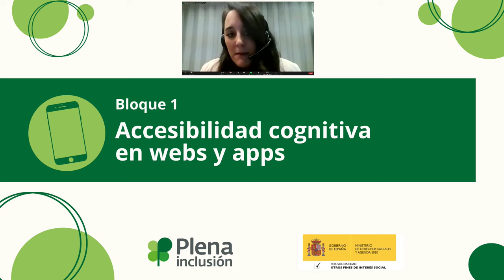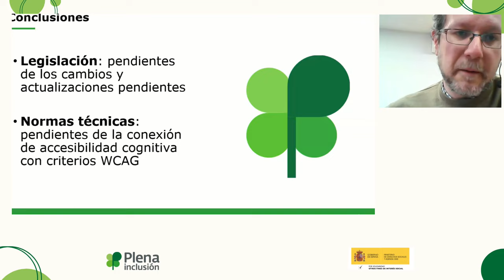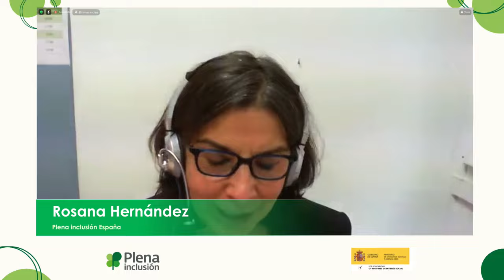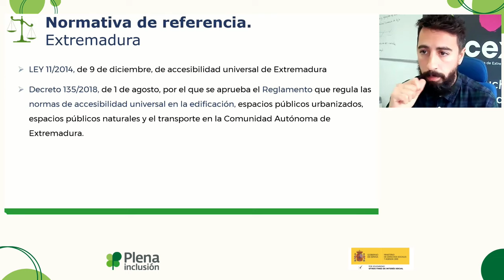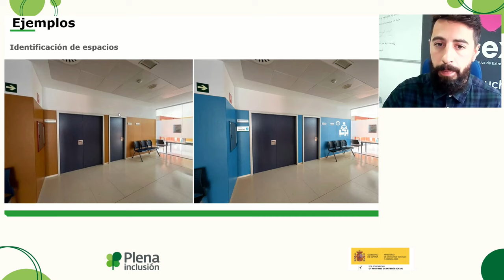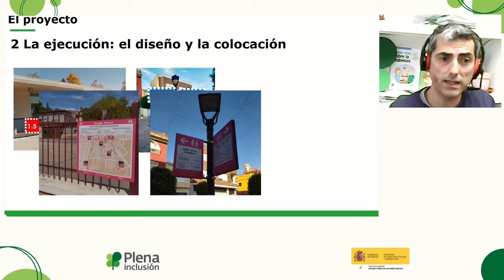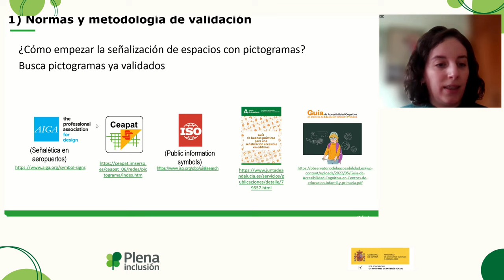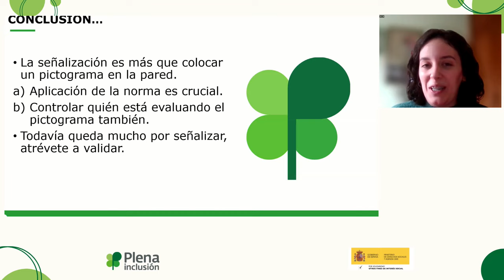Seminario online "Accesibilidad cognitiva: entornos físicos, webs y apps" | Plena inclusión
15:49 Normativa y soluciones de accesibilidad aplicados a entornos digitales. Óscar García Muñoz. Plena inclusión Madrid
30:40 Ejemplo de evaluación. Plena inclusión Castilla y León
33:30. Experiencia en la evaluación de la comprensión de webs y apps de salud y empleo público. Elena González Sabín. Plena inclusión Madrid. Raquel Cárcamo. Plena inclusión España
49:00. Evaluación de entornos físicos, normativa y soluciones de accesibilidad cognitiva aplicados al interior de los edificios. José Tejeda. OACEX, Plena inclusión Extremadura
1:07:00. Evaluación de espacios urbanos, soluciones de accesibilidad aplicadas a entornos urbanos conectados. Juanjo Muñoz Ros. Plena inclusión Murcia. Ana Isabel Martínez. Evaluadora de accesibilidad. Plena inclusión Murcia y Apcom
1:28:30. Validación de pictogramas, metodología, normas y retos. Gema Erena Guardia. Laboratorio de Diversidad, Cognición y Lenguaje. Universidad de Sevilla.
1:40:06. Clausura. Esther Salas. Plataforma de Representantes de Personas con Discapacidad, comisión de accesibilidad cognitiva